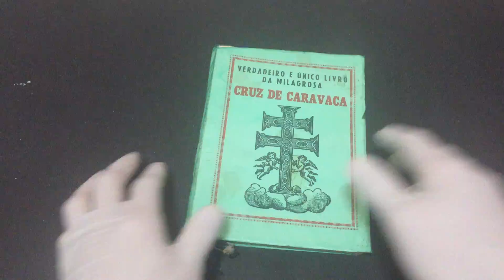IMG 7385Verdadeiro e Único Livro da Milagrosa Cruz de Caravaca